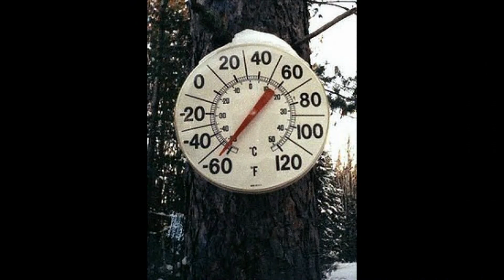Too Cold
Too Cold written by Jerry Lee White

Jerry Lee White - Guitar & Vocals

Scott Ross - 6 String Bass

Tom Baumgartner - Drums

Produced by Scott Ross

This is session work from a four song blues demo that I recorded, produced, and played bass on in 1998.